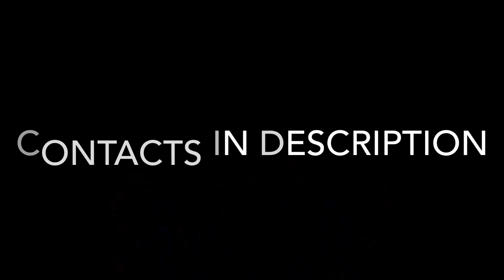Jack Roche (24’) Junior Spring Lacrosse Highlights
Accolades:
Three sport varsity starter as a sophomore
Two sport varsity captain (Football 2023, Lacrosse 2024)
Two time Dual County League Champion 2022,2023
2022 DCL all star as a sophomore (2nd team)
2023 DCL all conference
2023 D1 Final Four appearance
3.6 GPA

Highschool: Acton-Boxboro (24’)
Coach: Patrick Amendolia

Club: Top Gun Fighting Clams AA (25’)
Coach: Justin Walker

I don’t not own the rights to any music used in the video

Song: Austin James - Stay Out (J. Cole X 20syl)
Artist: Griffin

Song: Say It feat. Tove Lo
Artist: Flume